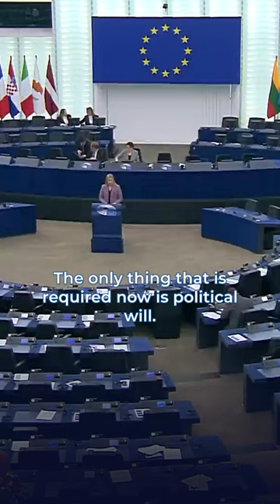Istanbul Convention: It's time for Europe to move from words to action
genderbasedviolence womensrights europe "It is 2023, and still these heinous crimes are not taken seriously. How long will this last?
Fighting violence against women is the most important thing we can do for women's right to basic freedom and for equality across Europe," said Arba Kokalari at the EPlenary.